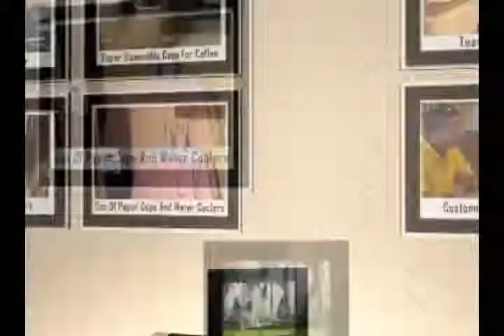Radisson Fort George Belize Community Outreach